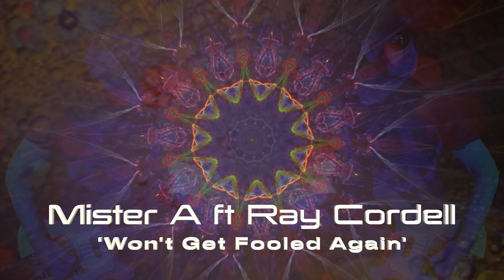Won't Get Fooled Again - cover